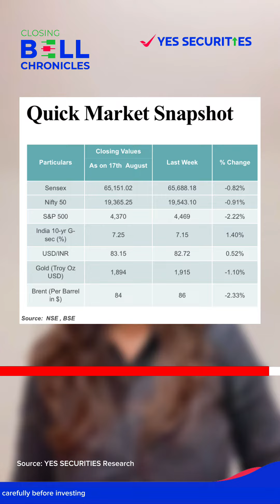Closing Bell Chronicles as on 17th August 2023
Here's a quick market report for this week! 📊

Check back next week for more updates and developments📈📉

Note: The data is based on 17th August, 2023 closing prices.